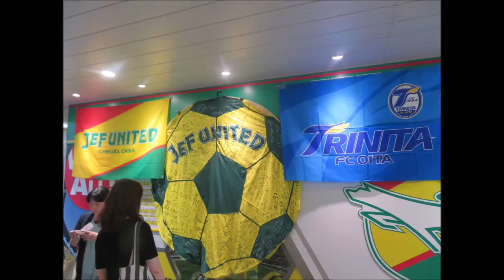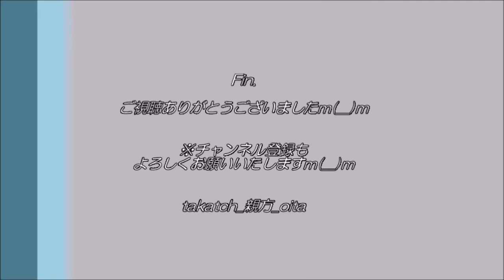【Jリーグ サッカー】ジェフ千葉vs大分トリニータ2017～天敵の牙城に挑む！～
「ジェフユナイテッド千葉vs大分トリニータ」(2017J2リーグ)
2017.7.1、＠千葉市フクダ電子アリーナ

大分トリニータ天敵：ジェフユナイテッド千葉に挑む！
初のフクアリ観戦！
ジェフィ兄弟、山根絵里奈選手退団挨拶などもあり。
※簡単なスライドショーにて失礼いたしますm(__)m

[MUSIC]
•Artist : Vexcon
•Title :   Sunny Days [Outertone Free Release]